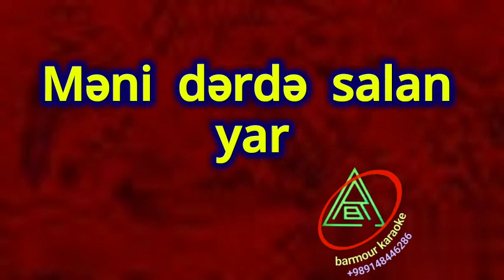Yandirdin Qelbimi aman _ karaoke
Gözəlim ürəkdən bağlıyam sənə
Əziyyət edərmi sevən sevənə

Yandırdın qəlbimi aman
Ay qaşları kaman
Məni dərdə salan yar

Sənsiz yaşayabilmərəm
Ey sevgili canan
Saf eşqimə inan

Səni görməyəndə fənadır halım
İntizarda qoyma gadan mən alım

Yandırdın qəlbimi aman
Ay qaşları kaman

Sənsiz yaşayabilmərəm
Ey sevgili canan
Saf eşqimə inan.